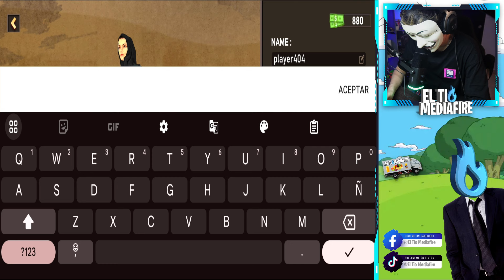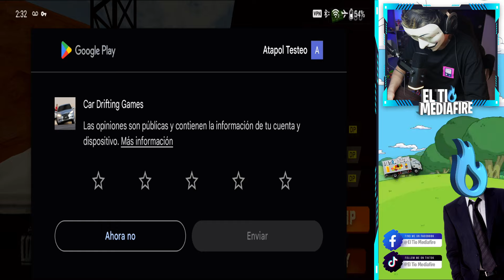Esta bien | Car Drifting Games هجوله تفحيط